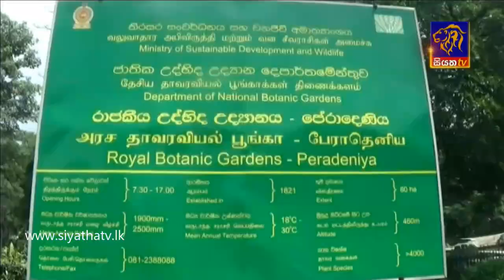Siyatha News 06.00 PM - 13 - 07 - 2018